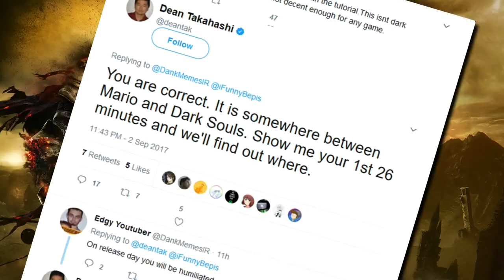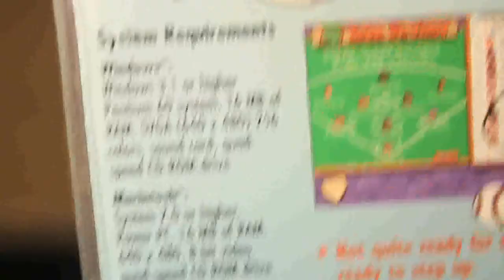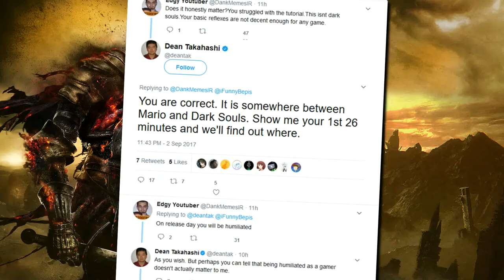BACKYARD BASEBALL (1997) - Lepinethan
Have you played the new cartoon game yet?! It's just like Dark Souls, some say! JUST LIKE DARK SOULS!!!